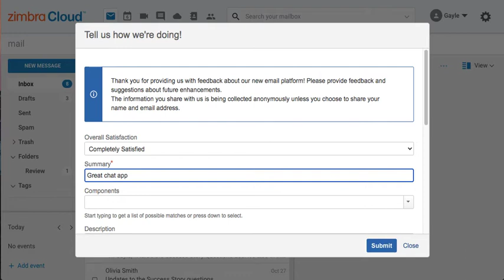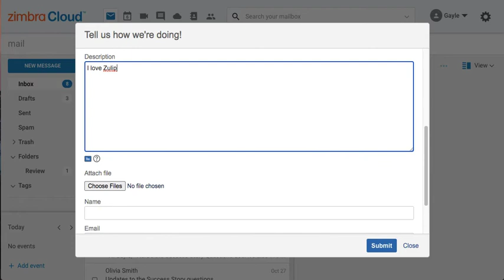Zimbra Cloud™ Demo - Send Us Feedback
See why Zimbra Cloud is email+++ just like Microsoft/Google but only $2.95/month/user with ...
- Video & Chat
- File sharing
- Cloud storage
- Calendars
- More

This quick demo shows you how to send us your Zimbra Cloud feedback!

Zimbra Cloud is super-charged with integrations for popular apps like ...
- Zoom
- Dropbox
- Slack
- Webex
- Jitsi
- More
All available from within email!

Zimbra Cloud is value priced to disrupt the email market and provides more storage and a better user experience than other email. It’s all available right from Zimbra email, powering hundreds of millions of mailboxes worldwide for over 15 years.

💰 Are you starting a new business or reinventing a business in response to COVID? Strapped for cash and spending too much on email? Zimbra Cloud is for you! Only $2.95/month/user!

🤔  Why consider Zimbra Cloud when Google and Microsoft are available? We’re glad you asked!
Google and Microsoft are so big and powerful that they can:
- Overcharge
- Read your email
- Sell your info
- Keep raising your prices
- Force you to use tools you don’t like
- Charge you for tools you don’t use

See why Zimbra Cloud is the best alternative to Gmail, Office 365 / Microsoft 365, Outlook, Yahoo, ProtonMail, FastMail, Hotmail, Zoho, Hey, Superhuman, AOL, Thunderbird and more!